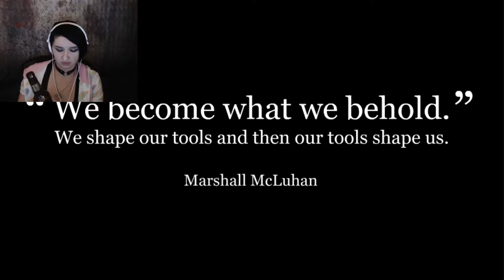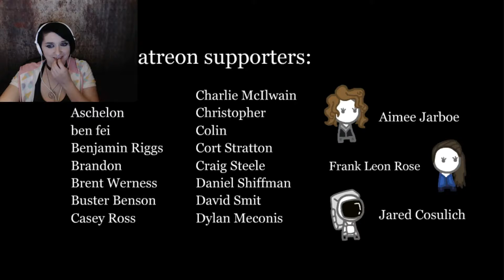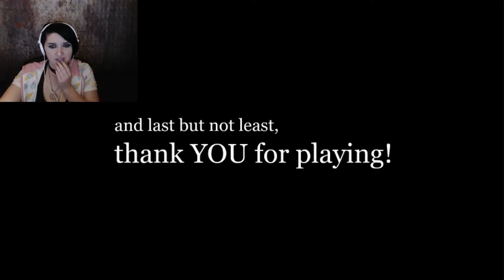BECOME WHAT WE BEHOLD//I HAVE NO WORDS!!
Well this game took me by surprise. here is the link if ya wanna check it out yourselves.

END SONG USED IS BY; PHANTOM SAGA&OMAR VARELA ; PLUNDER
 ✖ Follow Phantom Sage: